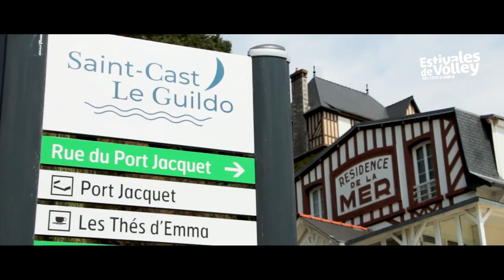Estivales de Volley 2019 - Back to Saint-Cast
Arrivé à Saint-Cast Le Guildo pour cette édition 2019, les bénévoles sont à l'oeuvre !